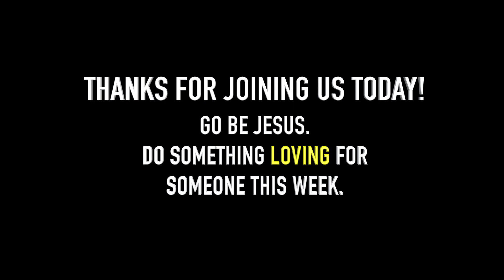Christmas | Part 4